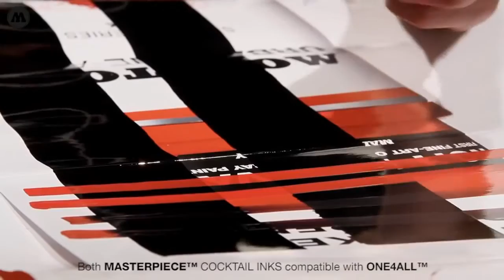Molotow 767PI , MARKER, ART, GRAFFITI , VANDAL, BIG, MASTERPIECE, Comasound Kartel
PRESENTATION DU MARKER 767PI By Molotow.